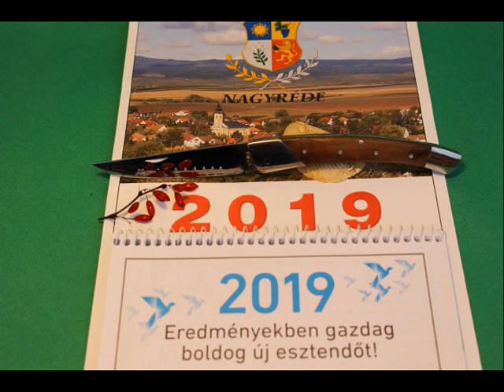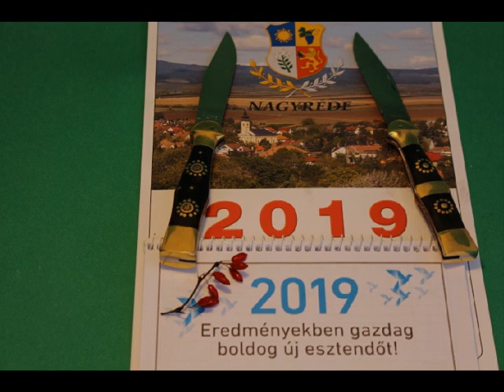Saját Diashow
Csigi  András  Debrecen
Tradicionális  magyar  bicskák
2019  január 01